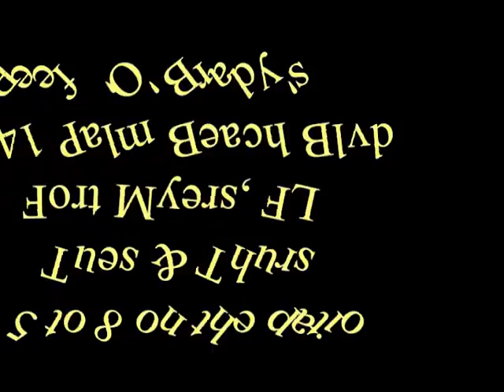Trashy Women (Cover)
This was pulled from my last show at Beef 'O' Brady's... If you're anywhere near Fort Myers, FL... stop out on Tuesdays and Thursdays from 5 to 8 and catch one of my shows. Great food and a full bar!